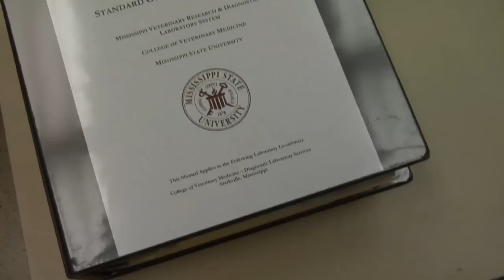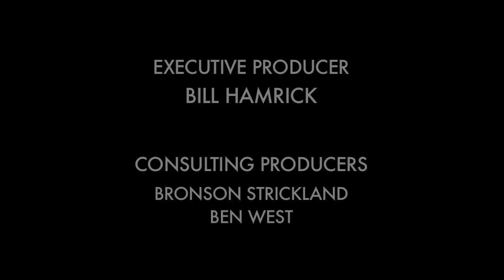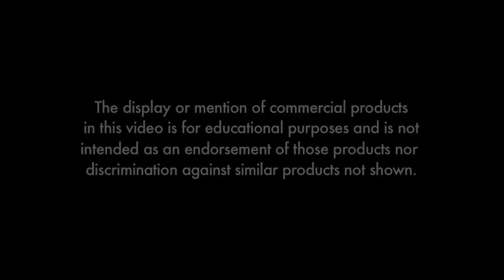Part 2, A Pickup Load of Pigs: The Feral Swine Pandemic - Damage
This segment addresses wild pig damage and the threat they pose to natural resources, agriculture, and public health. In addition, this segment discusses the negative economic impacts of wild pigs.